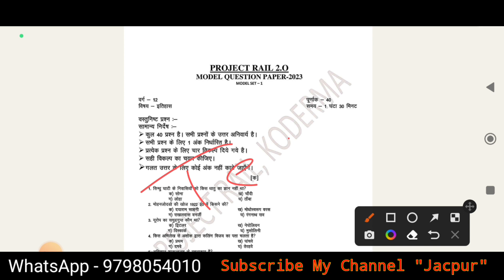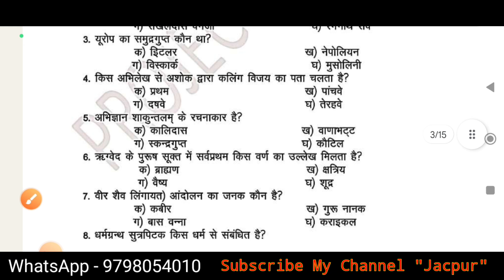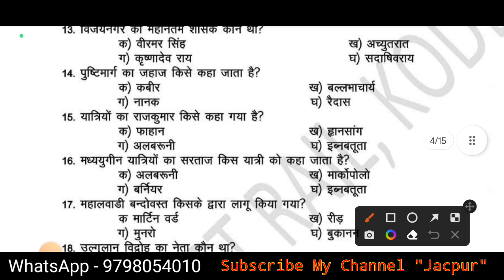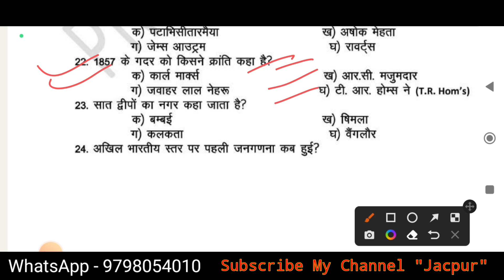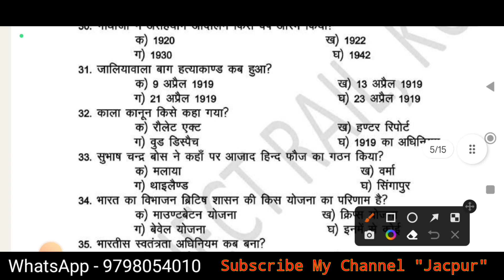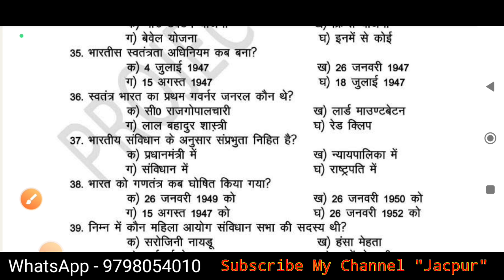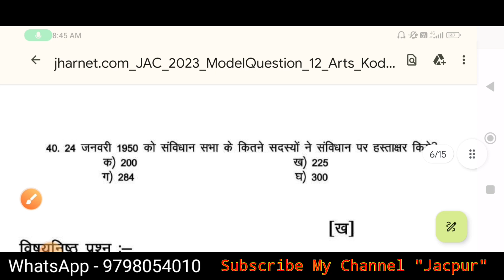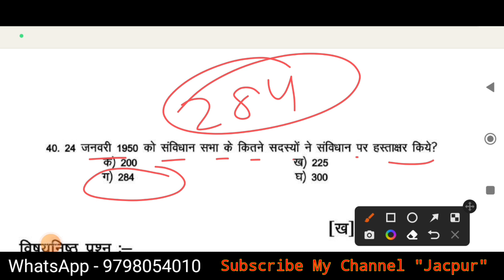Jac board Class 12 new model paper 2023 | Class 12 History model set 1 | Class 12th Arts model Set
All videos link 👇 model set

Your quarries
1. Jac board Class 12 model paper solution 2022
2. Jac board Class 12th model paper 2023 history objective
3. Class 12 ka history ka model paper solution 2023
4. Jac board Class 12 history model paper solution
5. Jac board Class 12 new model paper solution 2023
5. Jac board Class 12 model paper history set 1
6. Class 12 ka history ka set 1
7. Class 12 history ka objective set 1
8. Jac board exam 2023
9. Jharkhand board 12th history objective model paper solution
10. Jac board class 12 model paper 2023
11. Jac board Class 12 Guess paper 2023
13. jac board Class 12 arts model paper 2023
14. Class 12 ka model paper 2023 jac board Art's
15. Model paper 2023 Class 12 jac board arts
16. Class 12 ka model paper 2023 arts history
17. Class 12 model paper 2023 jac board arts history set 1
18. Class 12 history model paper 2023 jac board
19. Class 12 history model question paper 2023 set 1
20. Class 12 history important questions answered 2023
21. Class 12 history Set 1
22. Class 12 History model paper 2023 jac board
23. Class 12 History model paper 2023
24. Class 12 history most important questions 2023
25. Class 12 history model paper 2023 jac board
26. Project rail koderma model paper solution 2023
27. Project rail model paper 2023
28. Koderma Class 12 model set
29. Koderma model paper Class 12
30. Jac board exam 2023